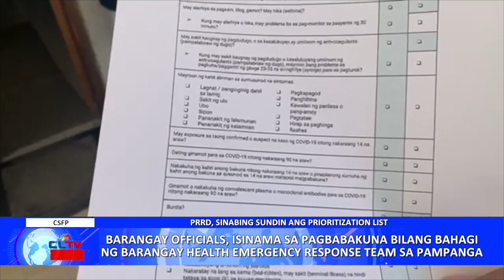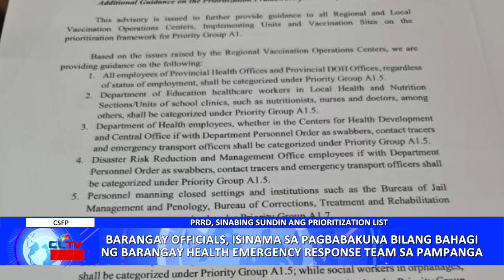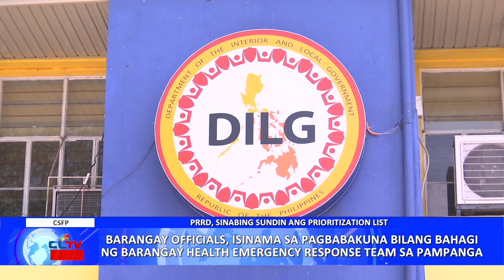Barangay officials, isinama sa pagbabakuna sa Pampanga | Pampanga News - CLTV36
Barangay officials, isinama sa pagbabakuna bilang bahagi ng barangay health emergency response team ng Pampanga